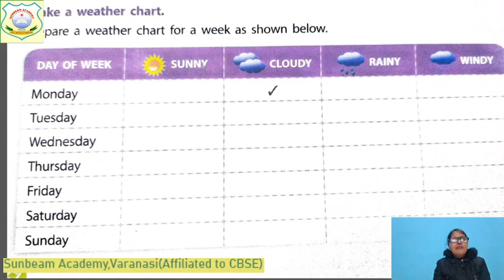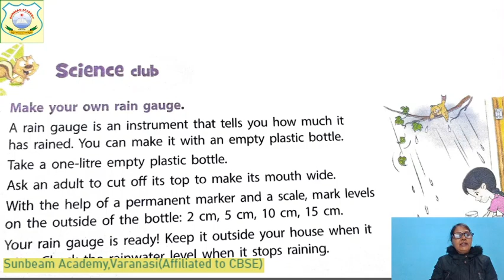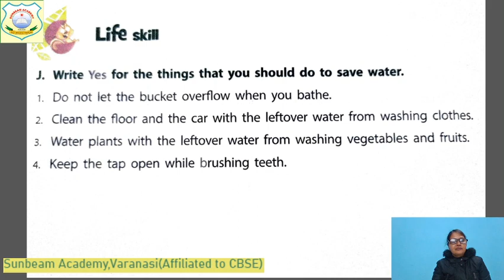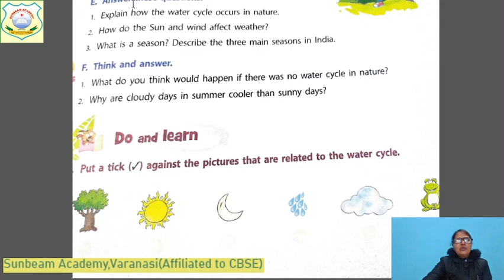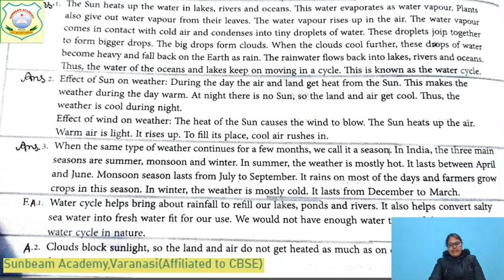SCIENCE CLASS-3 BY KANSHAN SHUKLA,L-12,AIR WATER.....BOOK N NOTEBOOK WORK,DATE: 28.1.21,TIME: 8A.M.